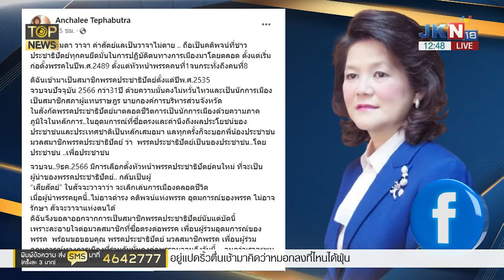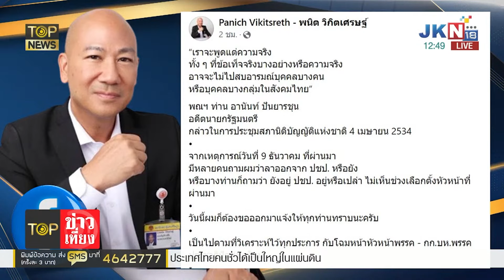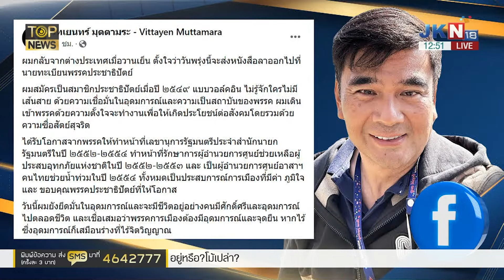รวมเลือดฟ้า ไหลออก หลังไม่เห็นด้วย "เฉลิมชัย"นั่งหัวหน้าประชาธิปัตย์ | TOPNEWS ONLINE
ประชาธิปัตย์เลือดไหลไม่หยุด หลัง"เฉลิมชัย"ขึ้นนั่งหัวหน้าพรรค "สถาพร"ลั่น รักมากก็เจ็บเยอะ